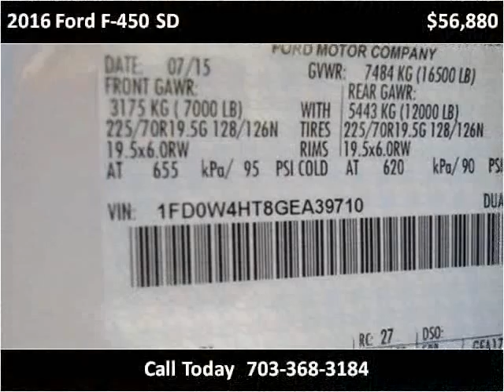2016 Ford F-450 SD New Cars Manassas VA